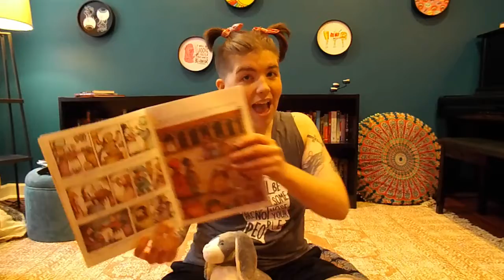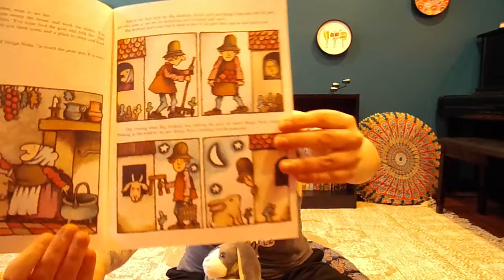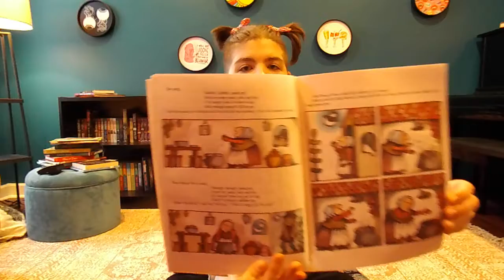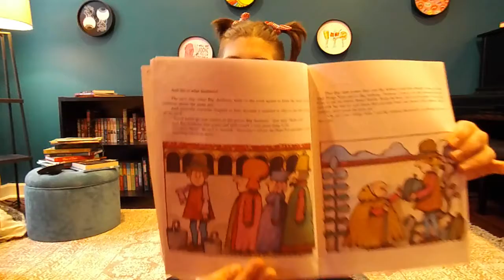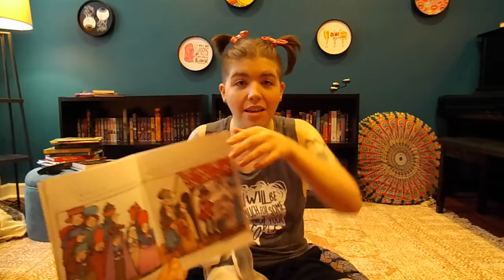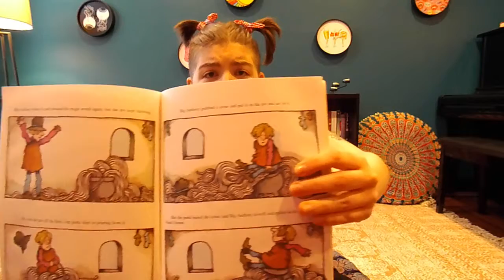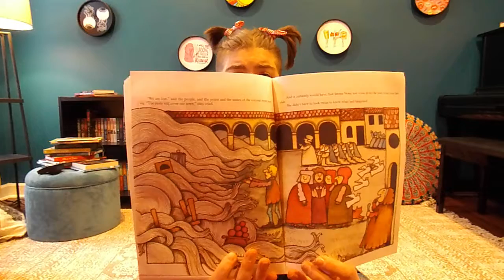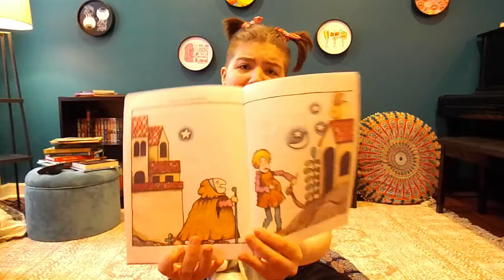Strega Nona (Bedtime Stories with Mx.Olivia #9)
Hello, my darlings! Tonight Alejandro and I will be reading you a folktale from Italy. Pay close attention, because you will learn a word in Italian during the story!

This story is retold and illustrated by Tomie DePaola.